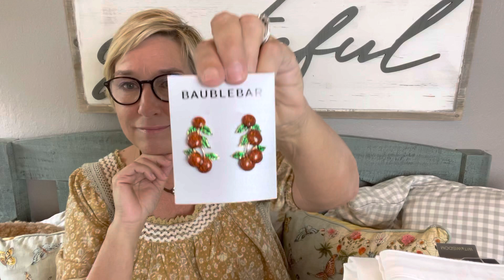My LAST TRUNK CLUB!! / WOW! They did great!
Show Me Sherry
Click on the link below to check out a brand new channel that I think y’all will LOVE!